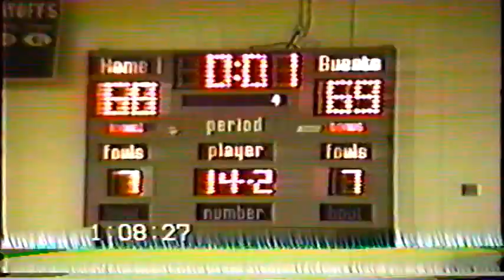1993 94 BB Highlights no music